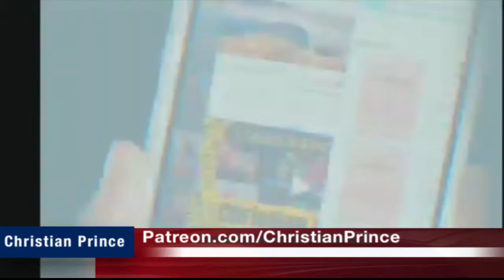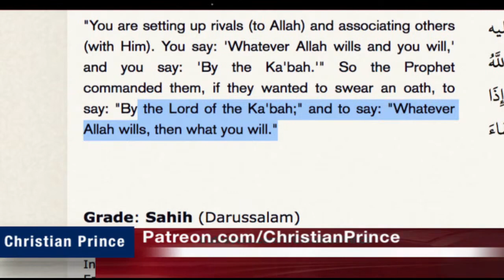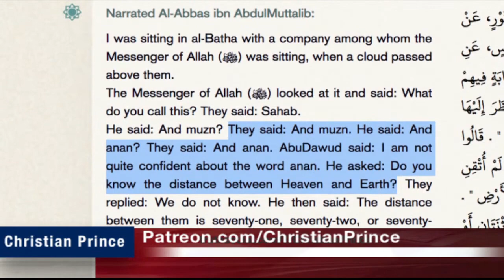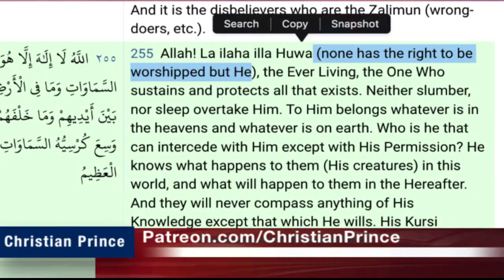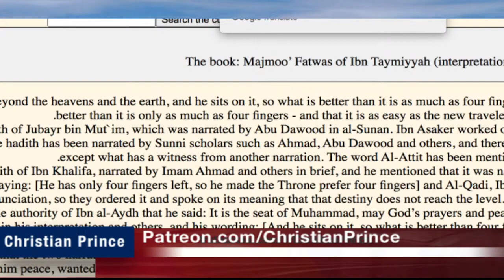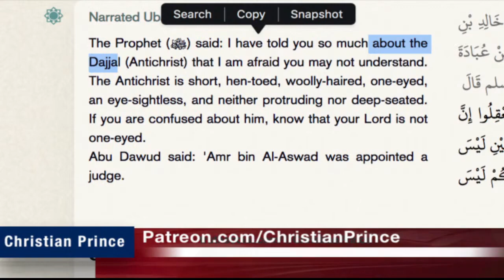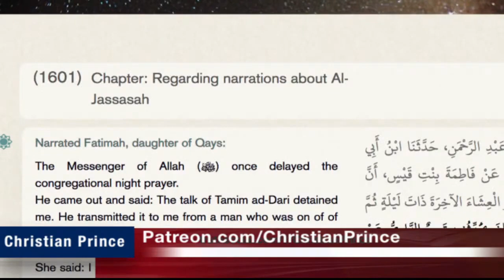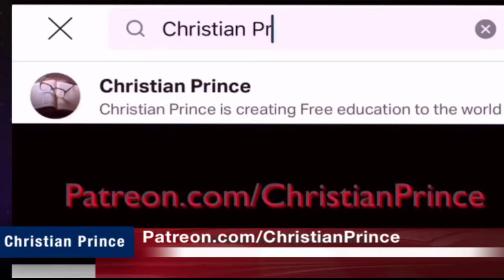Christian Prince Re-Runs: The Throne of Allah and Bobby's Business Plan!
To find and/or support Christian Prince, please go to Patreon.com/ChristianPrince. Here CP discusses several contradictions in Islam, including the throne of Allah and oaths taken but also the nature of the Islamic god.  The video he comments on leads to hilarity.